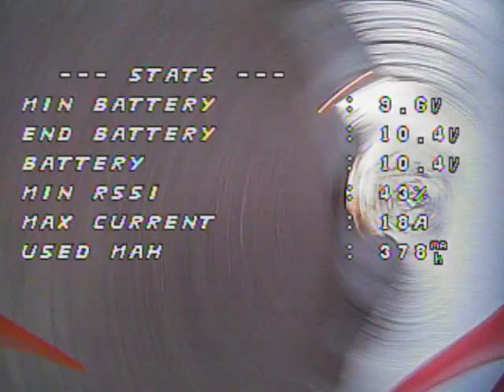BH R Pro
Knocking the dust off